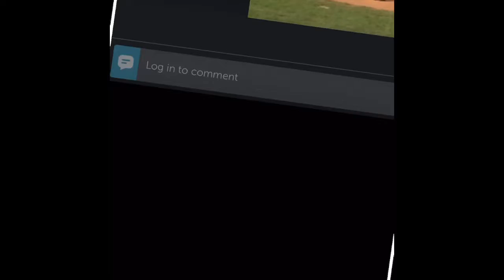Elliott Castorena playing in the Corn Belt League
Black Sox vs Red Raiders in the Corn Belt League. Elliott Castorena starting pitcher.